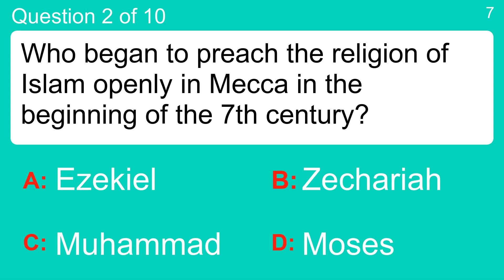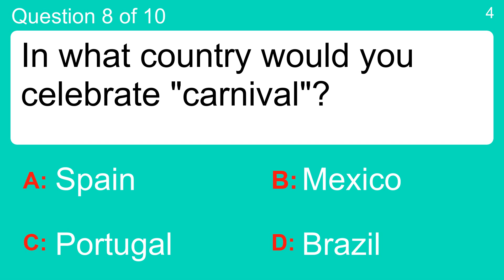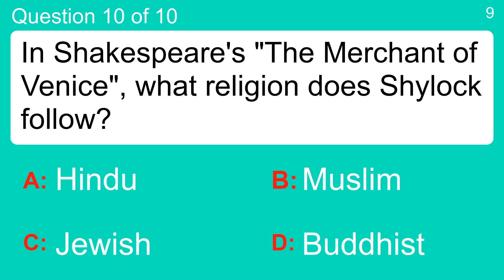A quiz about knowledge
Question 1 : Which word means "thick with mist"?
 Answer a: Damp
 Answer b: Drizzle
 Answer c: Foggy
 Answer d: Monsoon

Question 2 : Who began to preach the religion of Islam openly in Mecca in the beginning of the 7th century?
 Answer a: Ezekiel
 Answer b: Moses
 Answer c: Muhammad
 Answer d: Zechariah

Question 3 : John Grisham is known for which of these facts?
 Answer a: Head Of Gang In 1920's And 1930's
 Answer b: Modern Best-Selling Author
 Answer c: Wal-Mart Creator
 Answer d: West Germany's Chancellor

Question 4 : What is a seven-letter word meaning "movement of weathered material from gravity"?
 Answer a: Erosion
 Answer b: Gravity
 Answer c: Jupiter
 Answer d: Mineral

Question 5 : What country had to give up ruling Korea after World War II?
 Answer a: Argentina
 Answer b: England
 Answer c: France
 Answer d: Japan

Question 6 : What author wrote the "Little House" series of books?
 Answer a: Beverly Cleary
 Answer b: Judy Blume
 Answer c: Laura Ingalls Wilder
 Answer d: Ursula K. Le Guin

Question 7 : What is a 9 letter word meaning "especially fit as occurring, said, or done at the right moment"?
 Answer a: Existence
 Answer b: Extricate
 Answer c: Opportune
 Answer d: Outrigger

Question 8 : In what country would you celebrate "carnival"?
 Answer a: Brazil
 Answer b: Mexico
 Answer c: Portugal
 Answer d: Spain

Question 9 : What is a seven-letter word meaning "calm"?
 Answer a: Dragnet
 Answer b: Furbish
 Answer c: Halcyon
 Answer d: Poetics

Question 10 : In Shakespeare's "The Merchant of Venice", what religion does Shylock follow?
 Answer a: Buddhist
 Answer b: Hindu
 Answer c: Jewish
 Answer d: Muslim